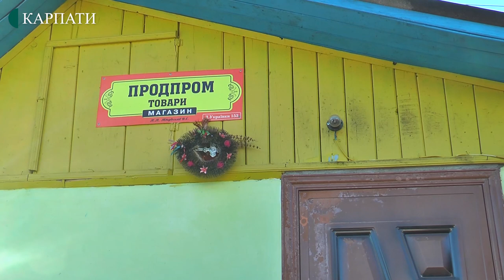Сім’я з Богородчанщини домагається справедливого розслідування смерті родича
На сторінку "Суспільного: Карпати" написав Віталій Поліник - родич чоловіка, котрий помер після бійки у селі Бабче Богородчанського району. Чоловік просив журналістів Суспільного з'ясувати, чому людина, яку вони підозрюють у смерті родича, досі на волі.